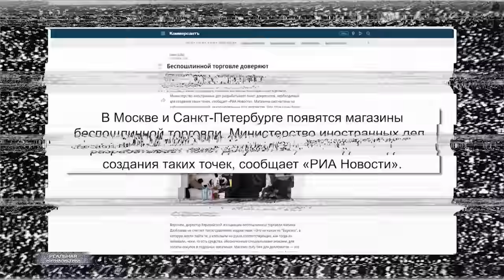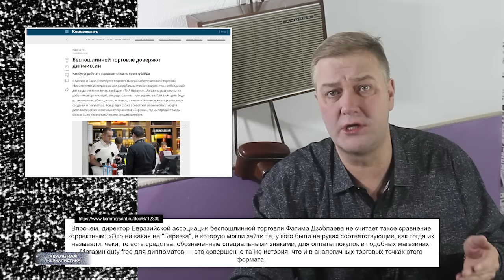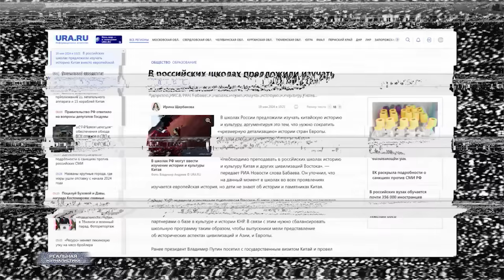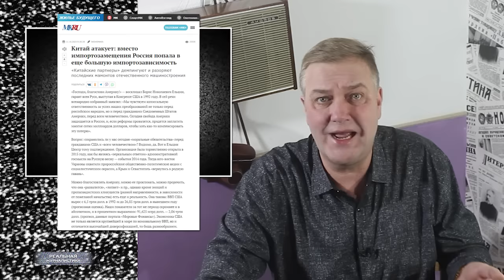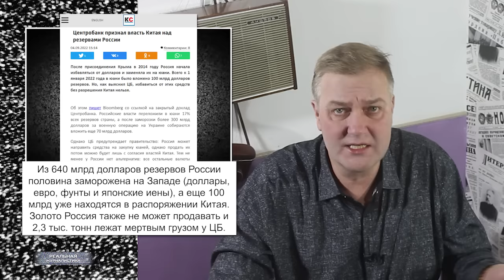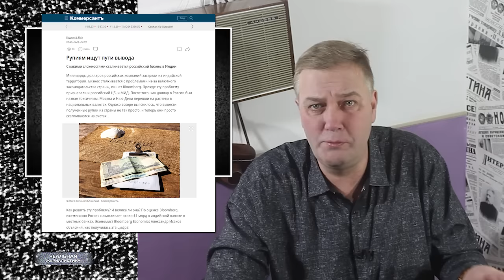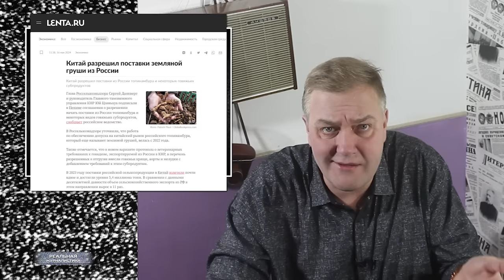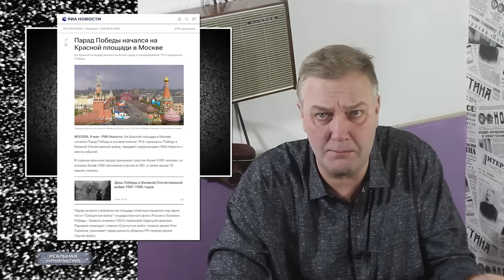Китайский звездец. Или... куда Путин ведет Россию?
То, что в начале 90-ых грубо называлось "разведением лохов", теперь носит красивое название - "акция"..
(с) Народная мудрость